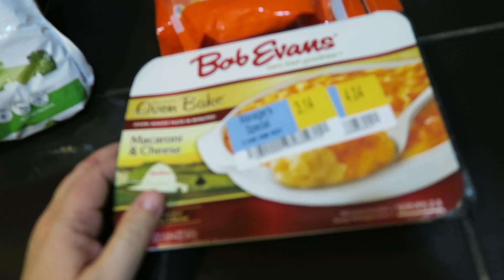WORLD GRANDMASTER KARATE CHAMPION 10TH DEGREE BLACK BELT HY KWON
What an amazing day for Benjamin! He was able to meet and learn from a World Grand Master Martial Arts Karate Champion, HY Kwon. I can't tell you how much I enjoyed editing this and watching it back several times. His face is priceless, pure amazement.